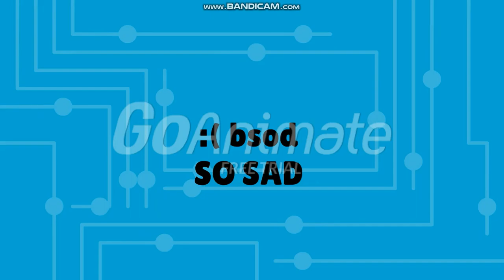Barney Error 36 (Funny Edition)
Request by Barney.exe! This is funny!